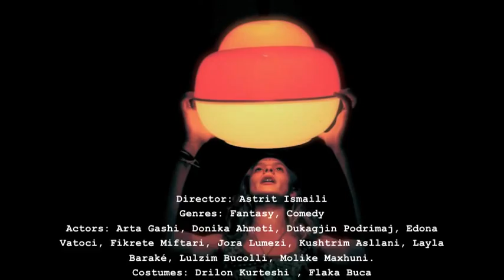A MIDSUMMER NIGHT'S DREAM - Astrit Ismaili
Director: Astrit Ismaili
Genres: Fantasy, Comedy
Actors: Arta Gashi, Donika Ahmeti, Dukagjin Podrimaj, Edona Vatoci, Fikrete Miftari, Jora Lumezi, Kushtrim Asllani, Layla Baraké, Lulzim Bucolli, Molike Maxhuni.
Costumes: Drilon Kurteshi , Flaka Buca
Scenography : Alba Antoni, Sokol Makolli
Lights: Skender Latifi
Make up Artist: Nora Latifi
Photographer: Jetmir Idrizi
Video: Alban Ismaili